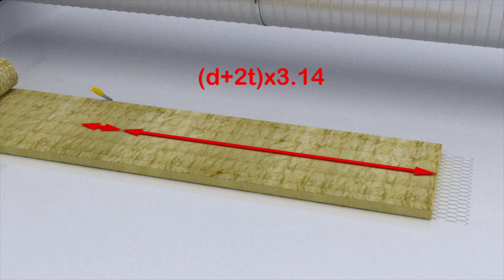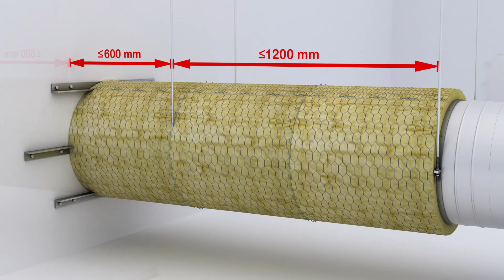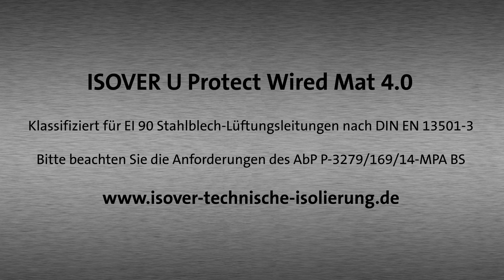U Protect Wired Mat 4.0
Circular duct external insulation
Brandschutzlösungen für runde EI 90 Lüftungsleitungen